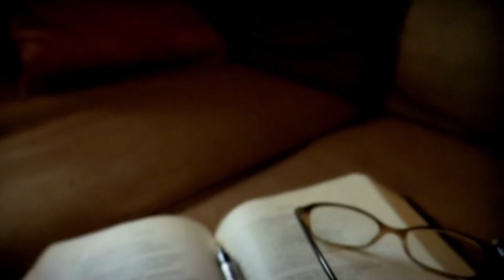Pray the Right Way! (2 mins.) Reflection for Today, by Pr. Michael Pedrin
Pray Not to be Seen, but to God the Unseen!